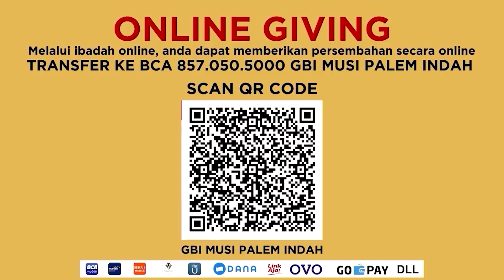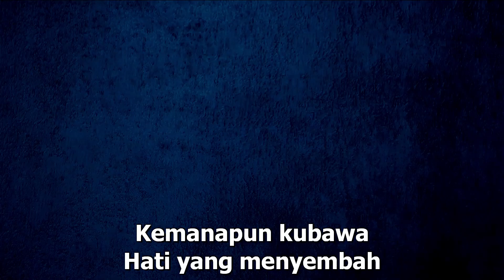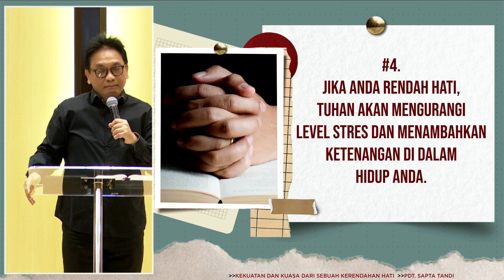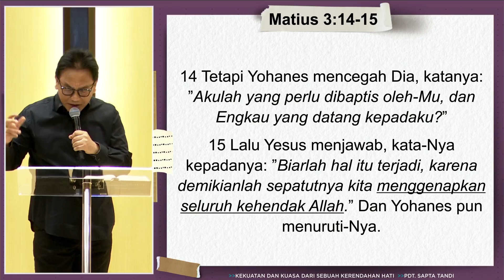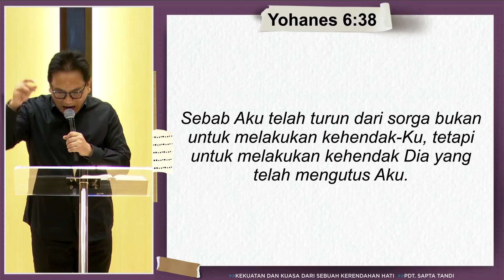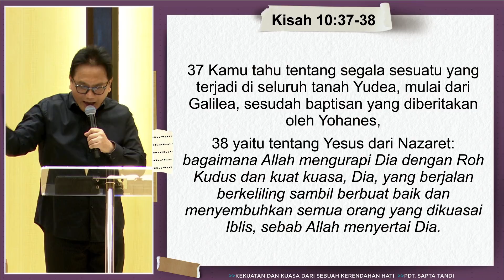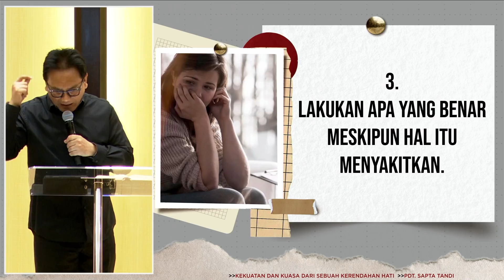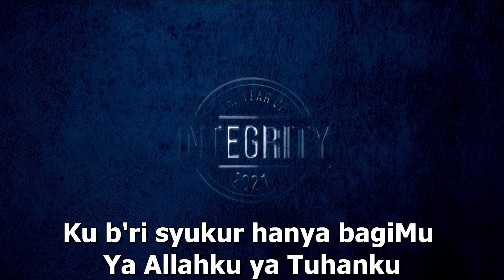Menara Doa Online : Selasa, 07 September 2021 (Kekuatan dan Kuasa dari Sebuah Kerendahan Hati)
0:00 Video Pembuka
1:33  Sapaan dan Doa Pembukaan
2:57 Pujian Penyembahan
33:23 Doa Kesembuhan/Syafaat
39:16 Khotbah
1:27:13 Perjamuan Kudus
1:29:20 Doa Berkat